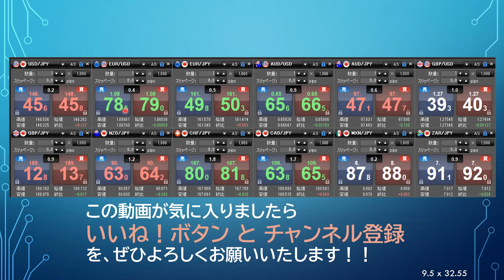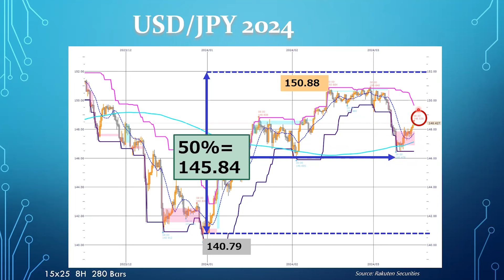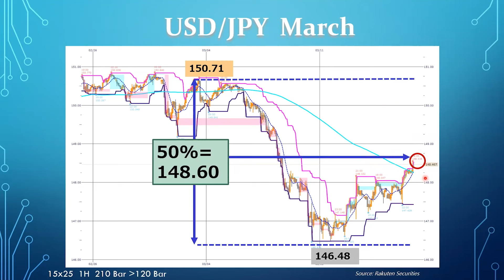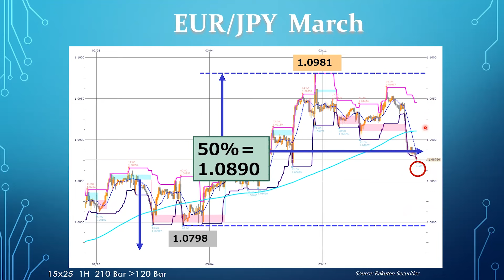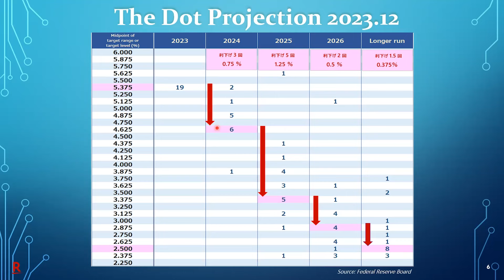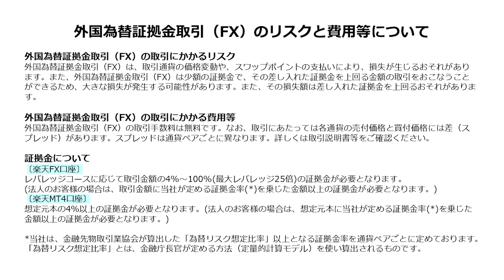【楽天証券】3/15「来週の中銀ウィークを警戒か？ ドルショートを損切り」FXマーケットライブ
米インフレの強さに動揺。円高ポジション損切りでドル/円は148円台へ

00:00　オープニング
01:01　USD/JPY 2024
03:24　USD/JPY March
05:03　EUR/JPY March
06:43　The Dot Protection 2023.12

💬SNS
【トウシル公式 X（旧Twitter）】